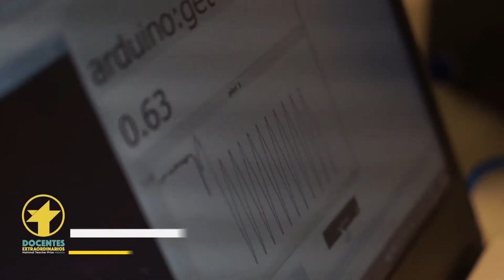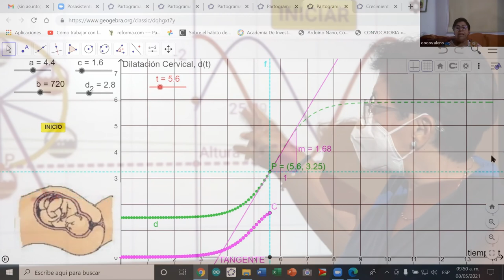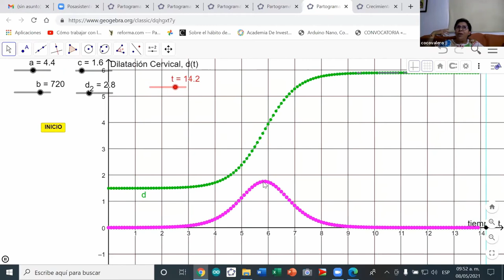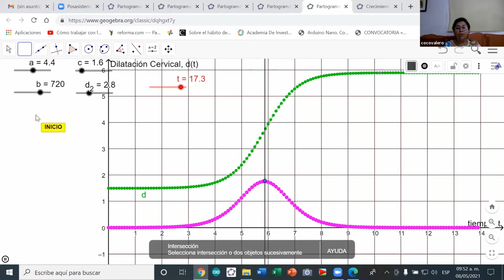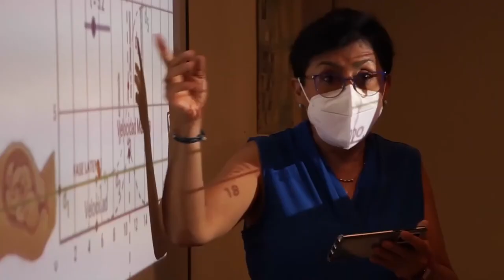En memoria de la Dra. Socorro Valero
Con gran tristeza, pero también con profundo agradecimiento, nos unimos hoy para recordar a la Dra. Socorro Valero. Su partida deja un vacío inmenso en la Comunidad GeoGebra Latinoamericana y en el corazón de todos aquellos que tuvimos el honor de conocerla y aprender de ella.
Socorro fue mucho más que una profesora; fue una guía, una amiga y una apasionada promotora de la enseñanza de las matemáticas mediadas por la tecnología. Sus conferencias y talleres no solo impartieron conocimiento, sino que también inspiraron y motivaron a innumerables estudiantes y colegas a explorar y enamorarse del mundo de las matemáticas a través de GeoGebra
Siempre dispuesta a compartir su sabiduría, Socorro nos mostró que la educación es un acto de generosidad y dedicación. Su legado vive en cada uno de nosotros, en cada clase que impartimos y en cada estudiante que ayudamos a descubrir la belleza de las matemáticas.
Hoy, recordamos a Socorro (Coco), con cariño y gratitud. Agradecemos profundamente su compromiso, su pasión y su incansable deseo de vernos crecer. Descansa en paz, querida Socorro. Tu legado perdurará en nuestros corazones y en la comunidad que con tanto amor ayudaste a construir.